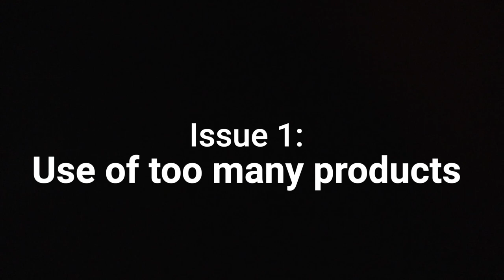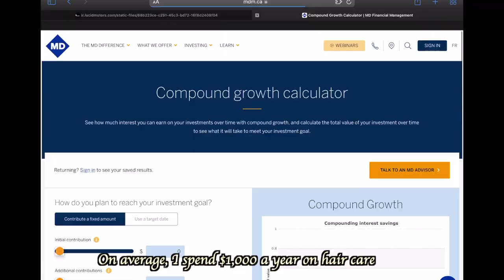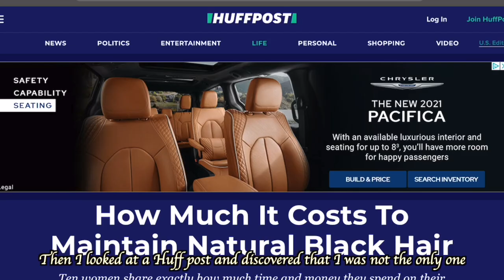The End of Natural hair journey?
In this video, I raise awareness to some of the issues that is faced in the natural hair journey. I love the natural hair journey and I love my natural hair, but I also have to be honest about the issues that I face when taking care of my natural hair. This video shows the issues that I and so many other people with natural hair face. I hope that these issues can be solved so that the natural hair journey gets much easier, less expensive and fun.
I did not make this video to paint a negative view of the natural hair journey. So I hope that this video be watched in good faith.